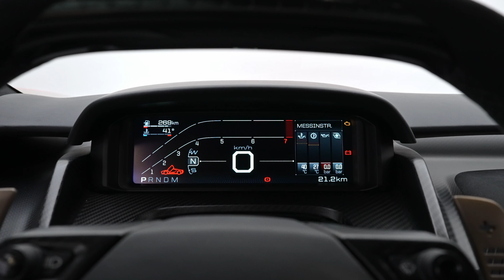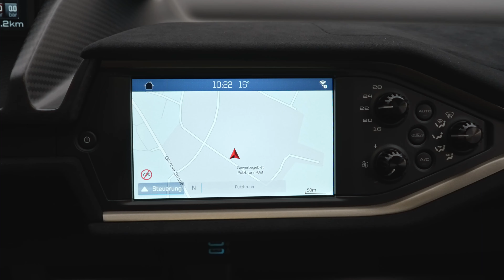FORD GT Heritage Edition - Sound Interior and Exterior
Detailed tour of a brand new Ford GT Heritage Edition  (Sound, Interior and Exterior).

The new Heritage Edition Ford GT pays homage to one of the most iconic race cars of all time: the 1966 Ford GT40 Mark II. This limited edition supercar features a unique livery and a range of exclusive features that make it a true collector's item.

The exterior of the Heritage Edition is finished in a stunning shade of Shadow Black with a silver stripe that runs down the center of the car. The silver stripe is adorned with red accents, including the number "98," which pays tribute to the car that won the 1966 24 Hours of Le Mans.

Other exclusive exterior features include exposed carbon fiber A-pillars, 20-inch one-piece forged aluminum wheels finished in high-gloss dark stainless, and red brake calipers with Brembo brakes. The Heritage Edition also comes with a unique serialized identification plate, which adds to the exclusivity of this limited edition supercar.

Under the hood, the Heritage Edition is powered by the same 3.5-liter EcoBoost V6 engine found in the standard GT, which produces a staggering 660 horsepower and 550 lb-ft of torque. The engine is mated to a 7-speed dual-clutch automatic transmission that sends power to the rear wheels.

Inside, the Heritage Edition features a unique interior that is finished in Ebony Alcantara with red accent stitching. The seats are embossed with the number "98" and the headrests are embroidered with the Ford GT logo. Other exclusive interior features include carbon fiber door sills, a red shift paddle, and a steering wheel that is wrapped in Ebony Alcantara with red center stripe.

Only a limited number of Heritage Edition Ford GTs will be produced, making it a highly sought-after collector's item for fans of the iconic race car. With its stunning livery, exclusive features, and powerful engine, the Heritage Edition Ford GT is a true testament to Ford's racing heritage and a fitting tribute to the legendary car that won the 1966 24 Hours of Le Mans.

Details:
660 HP
0-100 km/h (0-60mph): 2,8 Sec